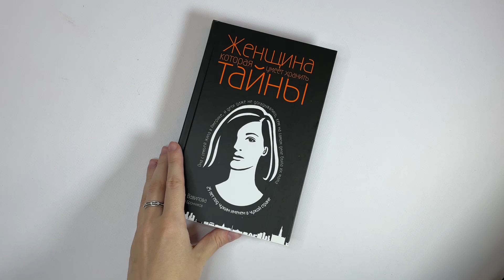Елена Вавилова, Андрей Бронников «Женщина, которая умеет хранить тайны»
Уникальный автобиографический роман, написанный реальной российской разведчицей, четверть века проработавшей в различных странах под прикрытием.